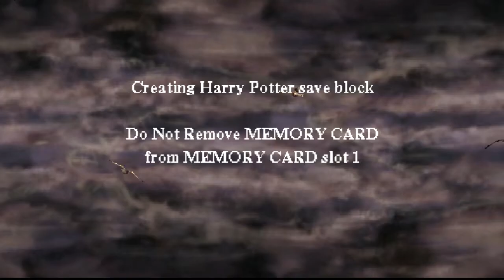Harry Potter and the Philosopher's Stone (PS1): Flipendo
The boy who lived...